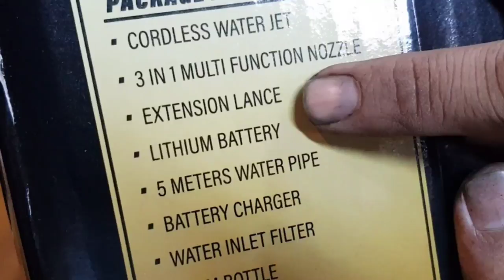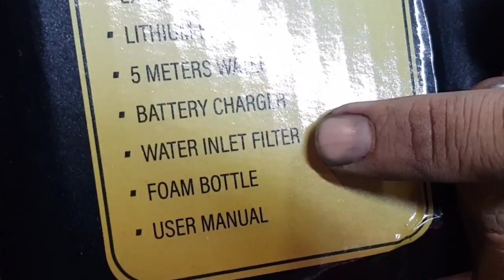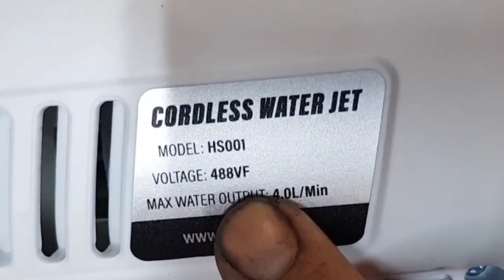High Pressure Washer Water Gun review ONERIDE MALAYSIA with English subtitle / Pistol air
Bought from Shopee Malaysia.